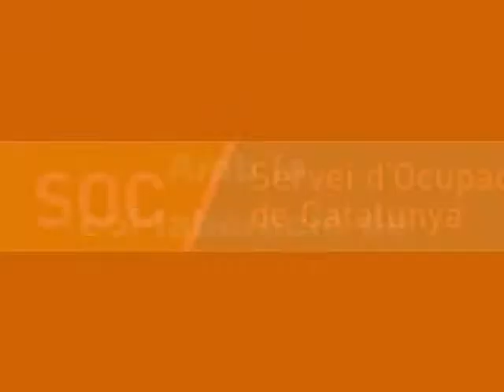Joves per l'Ocupació - Ajudant de cuina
Formació d'Ajudant de cuina dins el programa Joves Per l'Ocupació que gestiona el Consell Comarcal del Baix Camp.

Programa finançat pel Servei d'Ocupació de Catalunya, el Departament d'Empresa i Coneixement de la Generalitat de Catalunya, el Ministeri de Treball i Seguretat Social i pel Fons Social Europeu.